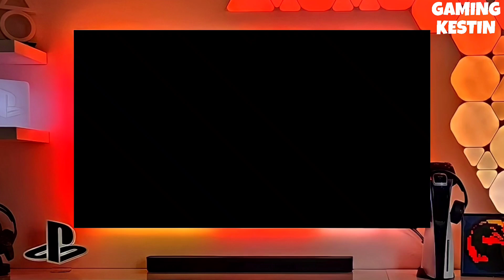PS4 12.00 Jailbreak with GoldHEN | How to Jailbreak PS4 12.00